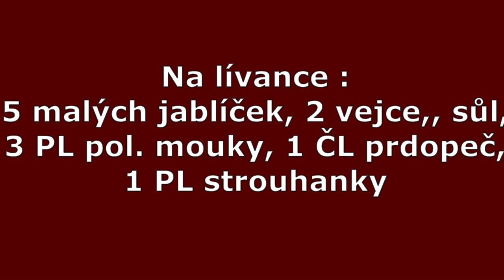Jablkové lívance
Zrovna na krásu nic moc,
ale jsou výborné .